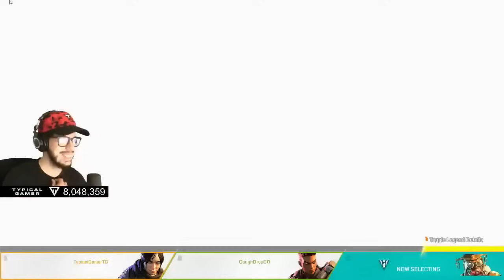Relaxing Everyday With Loan Nguyen Skincare #5133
Enjoy the surprise from LoanNguyen